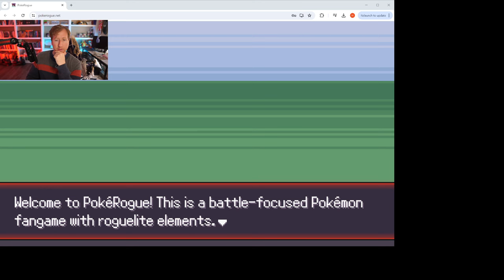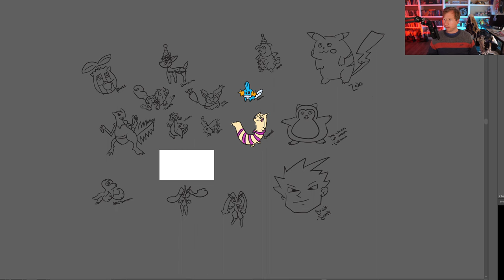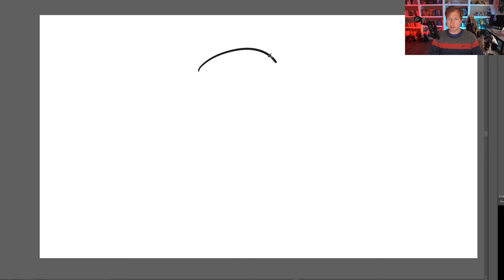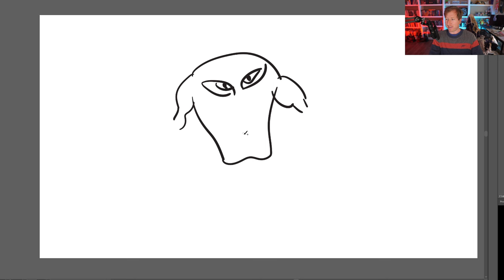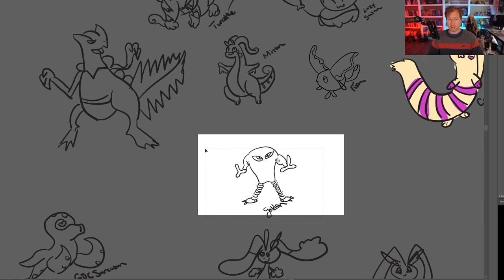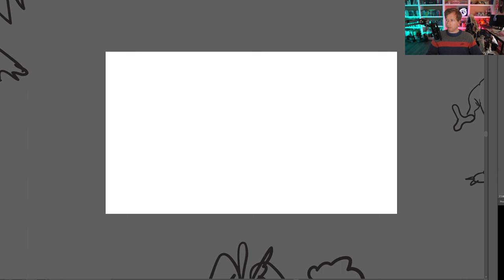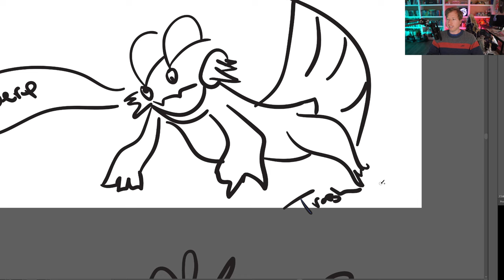Pokerogue Is The Actual Best Pokemon Game